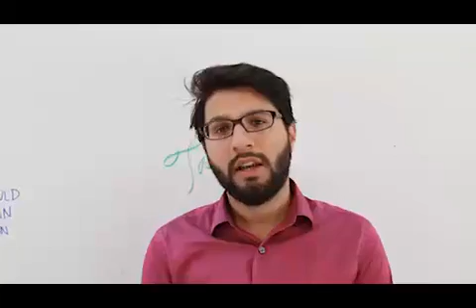Education is not a crime